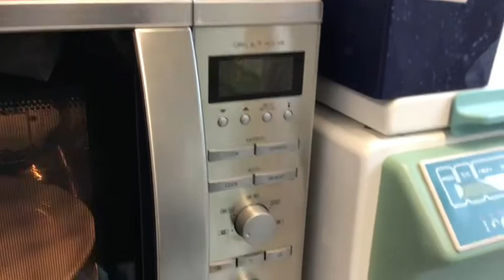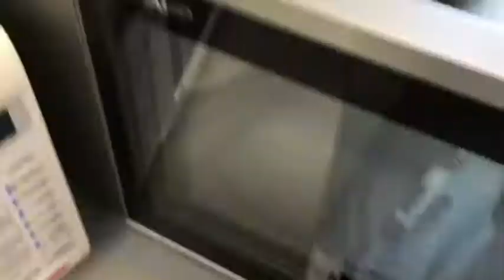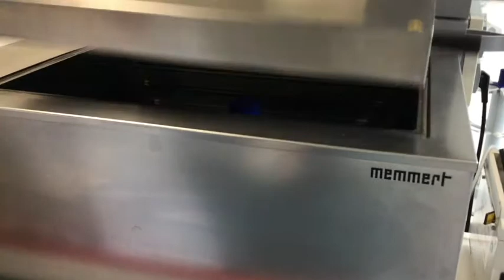LB Agarplatten gießen